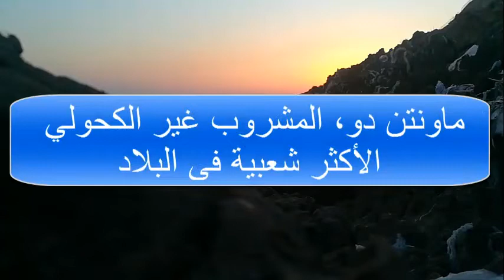أشياء لا تعرفها عن سلطنة عمان، أقدم دولة عربية وموطن حيوانات مهددة بالانقراض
تقع عمان في الزاوية الشرقية الجنوبية لشبه الجزيرة العربية، وهي مليئة بالعجائب الطبيعية والجمال المعماري. على الرغم من كونها إحدى البلدان العربية، لكنها لا تتصدر دائماً أخبار العالم العربي. لذا جمعنا لكم في هذه المقالة مجموعة من المعلومات عن هذا البلد الرائع.